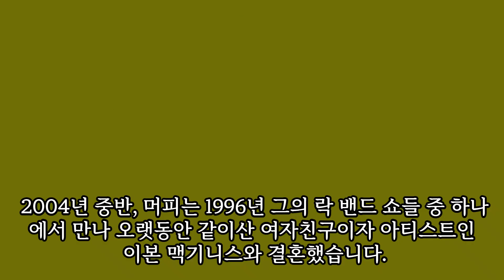킬리언 머피의 사생활 오펜하이머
킬리언 머피에 대해 알아보겠습니다

2004년 중반, 머피는 1996년 그의 락 밴드 쇼들 중 하나에서 만나 오랫동안 같이 산 여자친구이자 아티스트인 이본 맥기니스와 결혼했다. 그의 록 밴드 쇼에서 머피는 예술가인 그녀를 만났습니다. 그들은 북서쪽 런던에서 그들의 두 아들 말라키(2005년 출생)와 애런(2007년 출생)과 함께 살고 있습니다. 머피는 그의 사생활에 대해 말하길 꺼려하는 것으로 잘 알려져 있습니다. 그는 인터뷰에서 그의 일에 대해 관례적으로 밝혔으나 2010년까지, TV 토크쇼에서 사생활에 대한 정보를 말해야 하는 배우들의 출연을 피했습니다. 2010년에야 아일랜드 방송협회의 The Late Late Show에 페리어스 바운티를 소개하기 위해 나왔습니다. 그는 스타일리스트나 홍보 담당자 없이 여행하며 종종 시사회에 혼자 참가합니다. 머피는 아일랜드 배우인 콜린 패럴과 리엄 니슨과 친하며, 니슨을 보면 "대리 영화 아빠" 같다고 했습니다. 그러나 주로 머피의 가까운 친구들은 그가 스타가 되기 전에 알고 지냈던 친구들입니다.

음악은 여전히 머피의 삶에서 중요한 부분을 차지합니다. 2004년, 머피는 "내 인생에서 화려한 부분은 나의 스테레오 시스템과 음악을 사고 공연을 가는 것뿐이다"고 말했습니다. 그는 더 이상 록 밴드에서 연주하지 않지만, 주기적으로 친구들과 혼자 음악을 연주하고, 여전히 작곡을 합니다. 또한 다른 밴드를 시작할 계획은 없습니다. "밴드 활동은 나에게 좋았지만, 락 밴드를 하면서 배우 생활을 하는 것은 절대 진지하게 받아들이지 않는다는 뜻이다"라고 했습니다. 머피는 달리기에 푹 빠지기도 합니다.

머피는 SF 영화 "선샤인"에서 원자핵의 물리학자 역할을 조사하면서 무신론자가 되었습니다. 그는 동물을 죽이는 것에 대한 도덕적인 반대의견 때문은 아니지만 신선하지 않은 기업요즈음 개봉된 영화 오펜하이머의 주인공
식 농업 행위가 꺼림칙하기 때문이라고 했습니다. 그러나 영국 드라마 "피키 블라인더스"에서 토미 쉘비 역을 위해 벌크업을 시작하면서 육식 섭취를 권유 받아 고기를 먹게 되었습니다. 이후로 채식을 관뒀다고 합니다. 그는 또한 포커스 아일랜드라는 기관과 함께 노숙자의 권리를 위한 캠페인을 했습니다. 또한 그는 2007년 락더보트에 참가했습니다.

감사합니다.